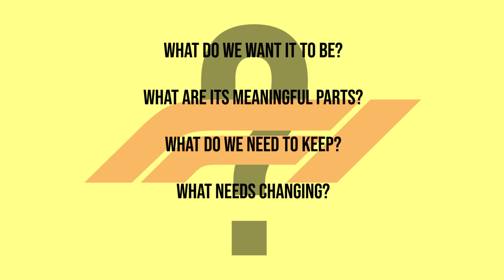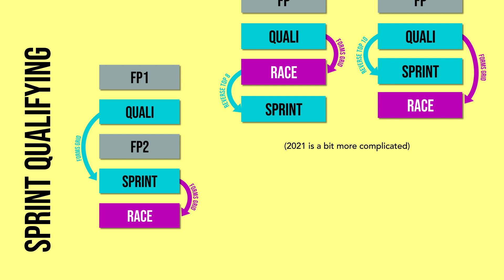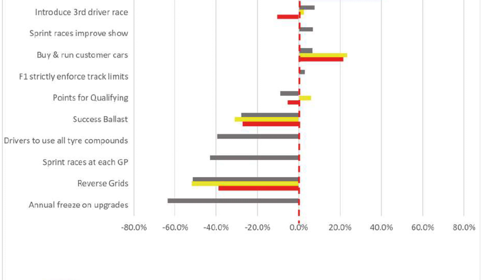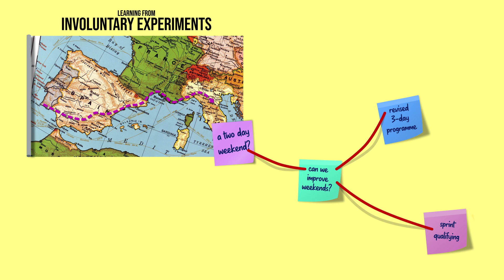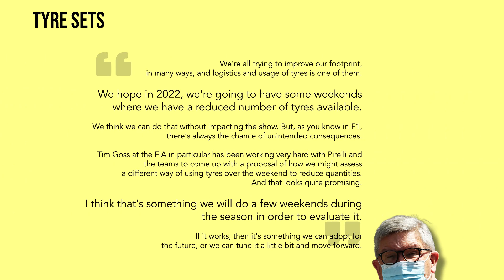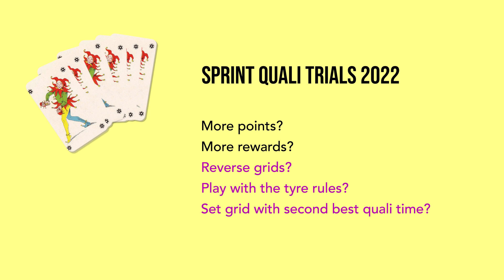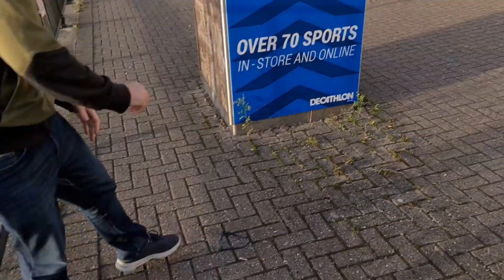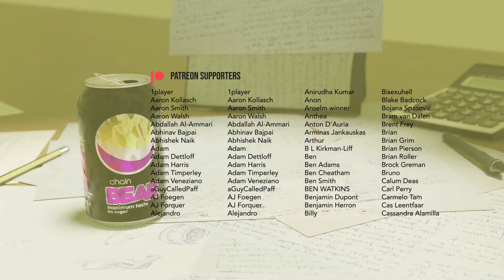F1 is Meddling with Itself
F1 has been playing around with ideas a lot more recently. Even bringing trials to live events. Should we be encouraging this?